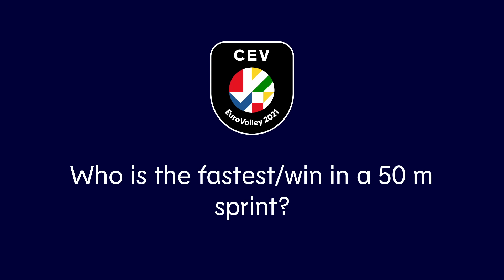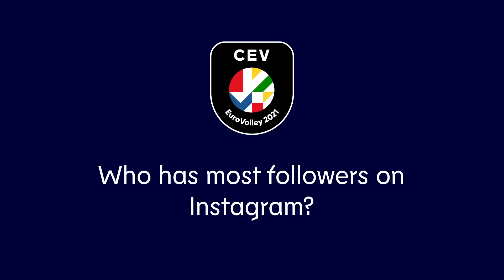MEET the Teammates I STARS of EuroVolleyW I Serbia, Italy, Turkey, The Netherlands